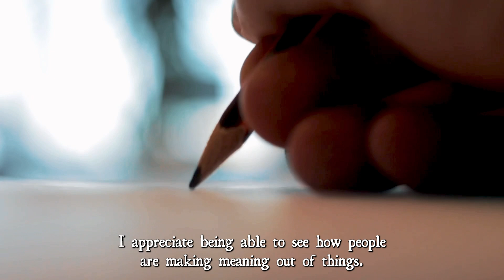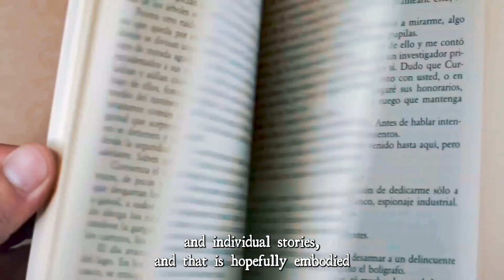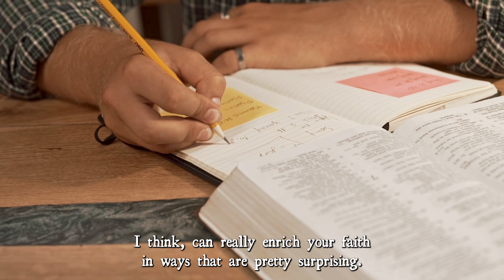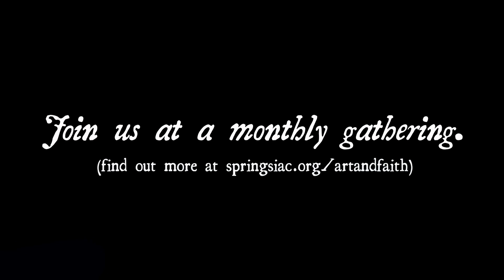Art + Faith: Creating in Community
"It helps to be around other voices to find your voice." — Cherryl Romaniszyn (leader of our Art + Faith ministry)

Jacoby Elliott (our Director of Communications) recently had a chance to visit with some of the A+F crew to discuss the purpose of our ministry, the value of spending time with other creatives, and the ways art and faith can inform each other. Kristi McCauley also shares her experience of performing an aerial silks piece set to original music by local musicians. The weaving together of these conversations resulted in this video — a love letter to the artists already in our midst and an invitation for others to join us at our monthly gatherings.